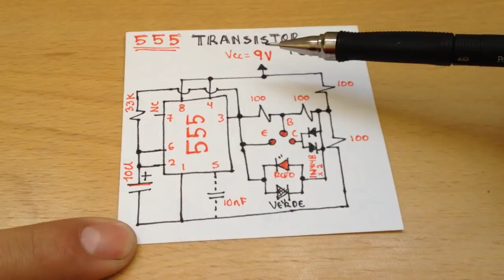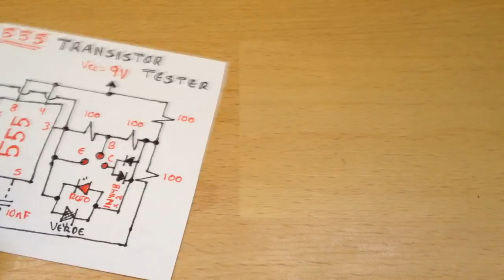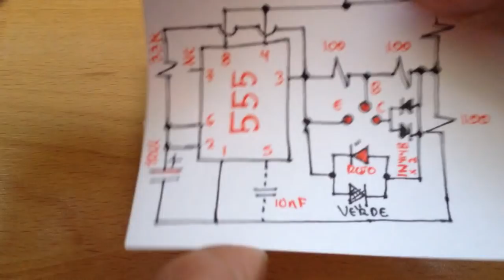Probador de Transistores Multifuncional (Fácil y Económico).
En este vídeo realizaremos un circuito que nos facilitará la medición de un transistor sospechoso y nos dirá si se encuentra abierto, en cortocircuito o en buen estado, al instante!